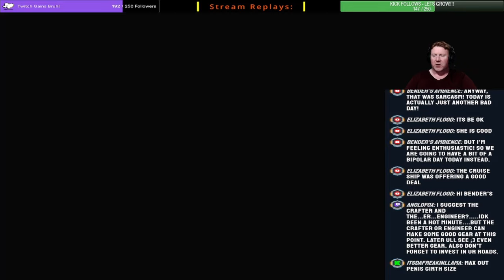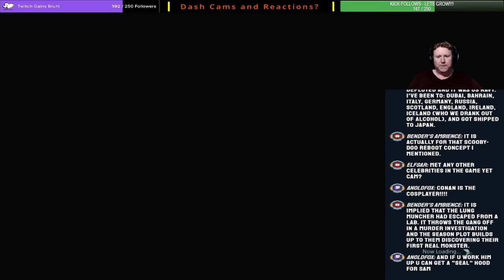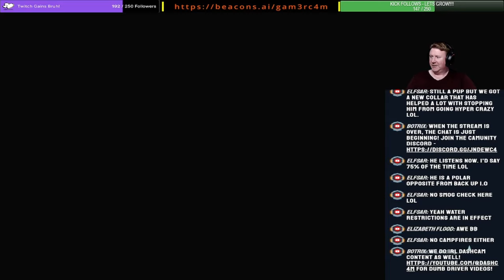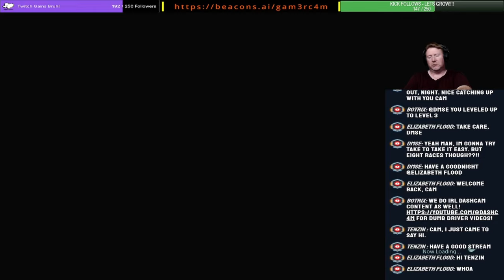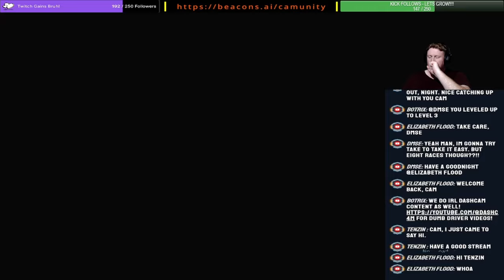Making Connections And Connecting The Country! – Never Have I Ever Played: Death Stranding Ep 13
The last Kojima game I've played was Metal Gear Solid IV which was an absolute GEM! Thanks to our CamUnity members, they voted for Death Stranding. I don't know what to expect. But if it's quality is close to MGS4 - we're in for a treat!